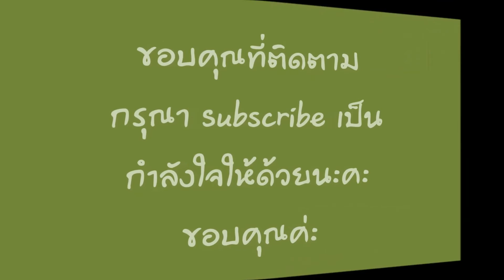ตำซั่ว Tam Sua (Papaya Salad)